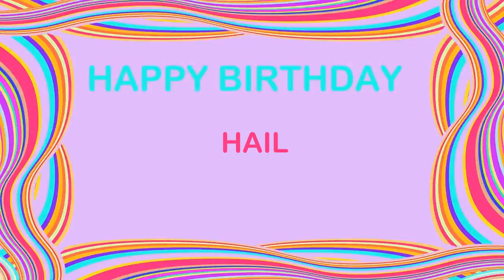Hail Birthday Postcards & Postales